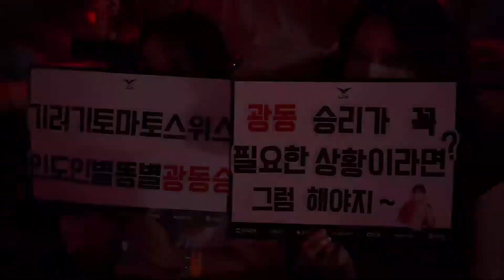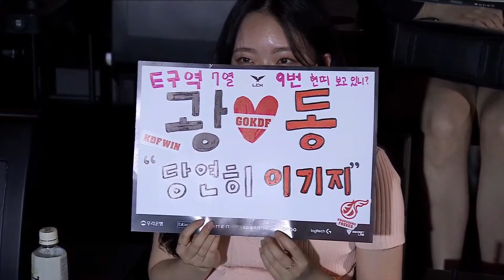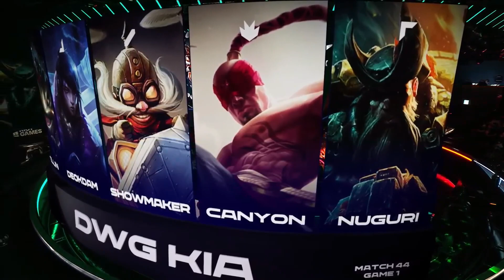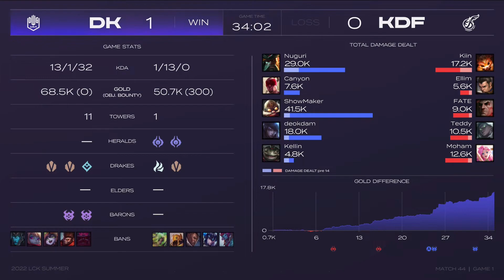LCK Summer 2022 - Day 22 | DK vs KDF (Game 1)